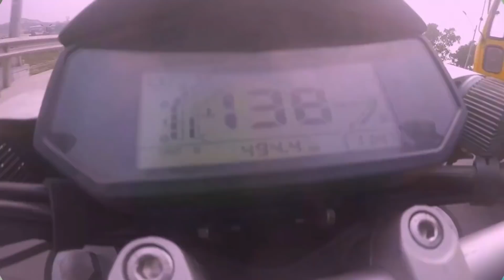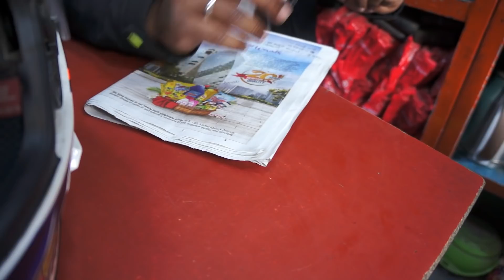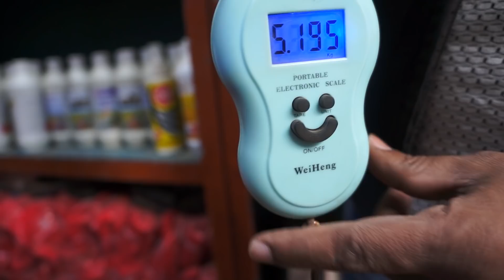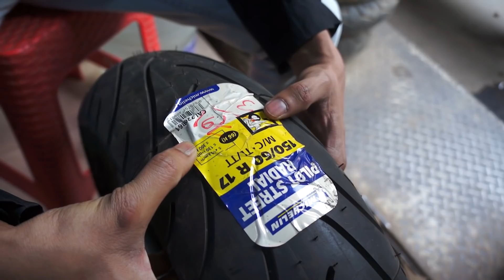2 টা টায়ার 19 হাজার শেষ করে দিল।।new tyre for cbr 150r 2019।।F RONI VLOGS।।HONDA CBR 2019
2 টা টায়ার 19 হাজার শেষ করে দিল।।new tyre for cbr 150r 2019।।F RONI VLOGS।।HONDA CBR 2019

HELLO.
Vhai lozz
I AM FAHIM HOSEN RONI
AM LIVE IN BANGLADESH DHAKA,IN THIS CHANNEL I SHOW U MY MOTORCYCLE TRAVEL TOURS DAILY LIFE BIKE REVIEW VLOGGING GADGETS  REVIEW MOTORCYCLE ACCESSORIES REVIEW MOTORCYCLE RIDING ND TRAVEL TIPS.
A TRAVEL MANY PLACE OF BANGLADESH .I WANT TRAVEL WHOLE  WORLD BY MOTORCYCLE.
IF U NEED ANY KIND OF INFORMATION  OR SPONSOR PLZ CONTACT MY FACEBOOK PAGE OR GMAIL ACCOUNT..

Ride Hard
Ride Save
Wear Helmets

DON’T CROSS UR LIMIT
DREAM IT SO DO IT